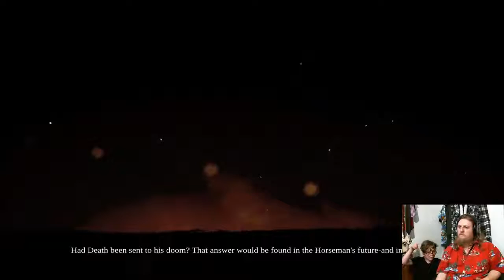Darksiders 2 Ep02 A Murdered Crow flv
Come hang out on Discord Get it?

Chat on Discord: sanitarium.fm/discord

Merulu
Mitch Da Gamer